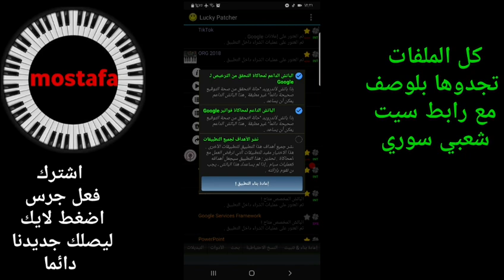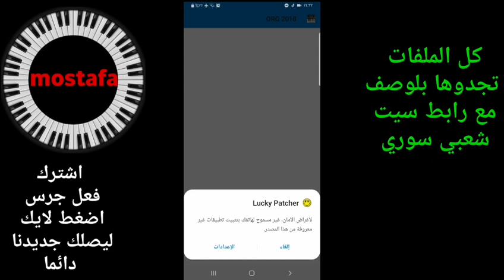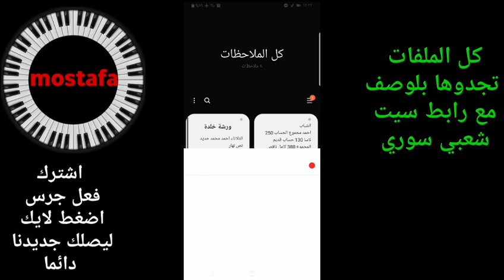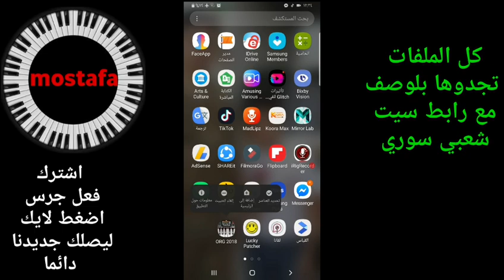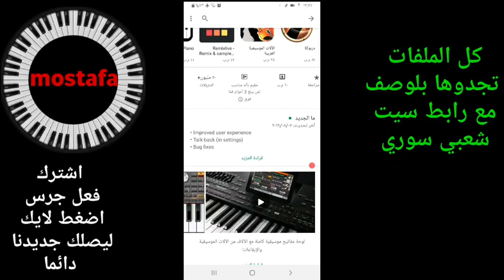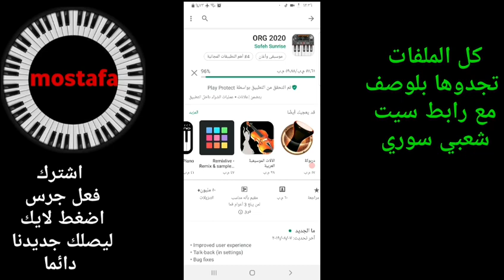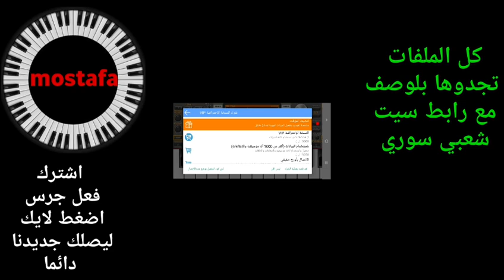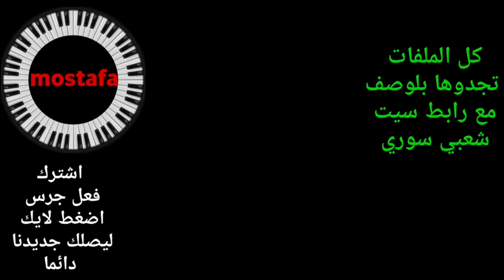تهكير اورج 2020 الكريقة المضمونة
رابط تحديث لوكي باتشر لحل مشكلة تهكير اورج 2020 org 2020 على اجهزة سامسونج
رابط تحميل لوكي باتشر lucky batcher مباشر

رابط تحميل اورج 2018 من اجل الحصول على كود التفعيل

رابط تحميل اقوى سيت شعبي سوري اورج 2020

تهكير org 2020
اورج ٢٠٢٠
سبت شعبي اندرويد
سيت  2020

تحميل اورج ٢٠٢٠ مهكرة
من ميديا فاير
انضموا الينا في جروب هواة العزف على فيسبوك

تعليم عزف الاندرويد
العزف من الجوال
برنامج اورج 2020
سيت اندرويد
ايقاعات اندرويد
korg pa500
korg pa600
korg pa800
korg pa3x
korg pa4x
korg pa 50
korg pa80
korg kronos

دورة اورج دورة عزف
تعليم عزف اغنية
تعليم العزف الشعبي
عزف شعبي سوري

▓ ▓ ▓ ▓ ▓ ▓ EPIC Music NL▓ ▓ ▓ ▓ ▓ ▓

مقام, بيات, كرد, حجاز, صبا, رست, نهاوند, سيكا, تعلم عزف الاورج, كيف تعزف, طريقة عزف, تعلم العزف الشعبي, عزف شبابة, عزف ولدة, عزف جوبي, نوطة اغاني, نوتة اغنية, دورة اورج, تمارين اصابع,